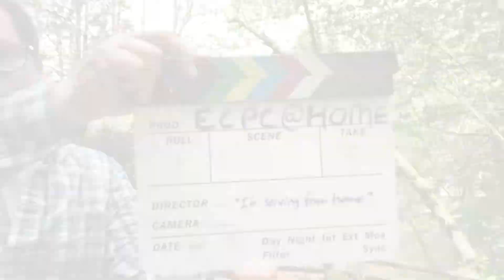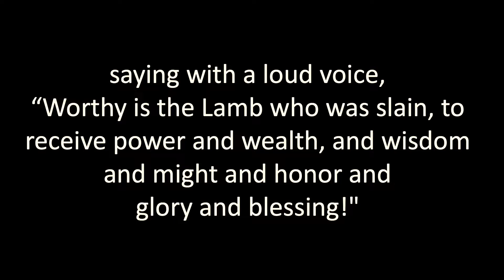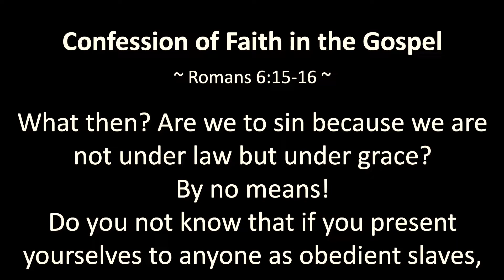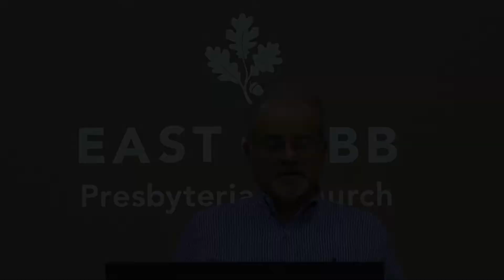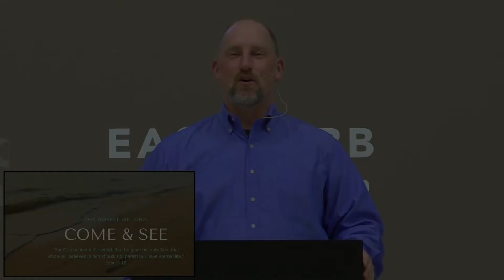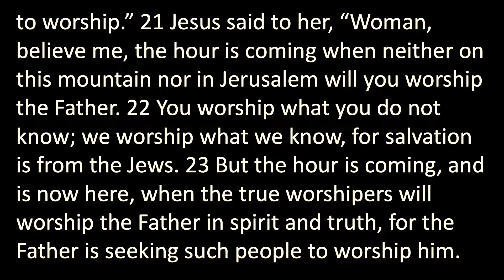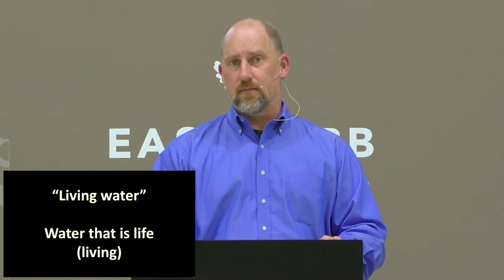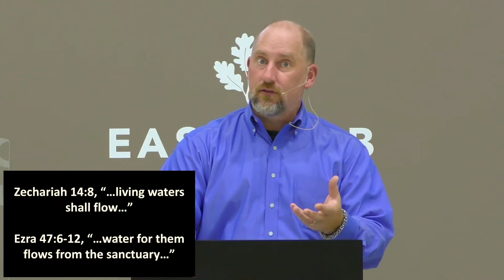August 9, 2020 Worship Service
Sunday, John takes us into a conversation that Jesus had with a woman from Samaria. It begins as a simple conversation with Jesus asking her for water. Because he is crossing Jewish purification lines and long standing animosity between the Jews and Samaritans, the woman is quite surprised. Even more surprising, Jesus compares the water from the well with the living water he could provide to her.

The water she drew came from a well that she attributes to Jacob who purchased the land from Shechem (Genesis 33:18-20). Jesus compares the water he can provide with the water Jacob provides his descendants. What Jacob provides needs to be drawn from daily, while the water Jesus provides is “living” because it is spiritual. Jesus is superior to Jacob!

Then the conversation turns to the proper location for worshipping God, and Jesus challenges both the Jews and the Samaritans concept of God and the worship due his name. John the Apostle continues to leverage these conversations to challenge his readers to come and see what Jesus knows about God and offers to those who believe in him.

Worship Service for August 9, 2020
East Cobb Presbyterian Church, Marietta GA